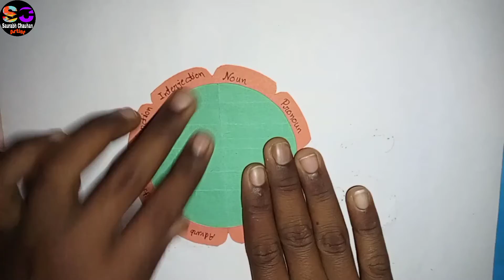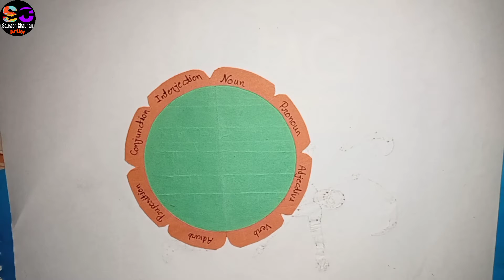Best English grammar project parts of speech II butterfly English grammar project parts of speech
English grammar project butterfly parts of speech